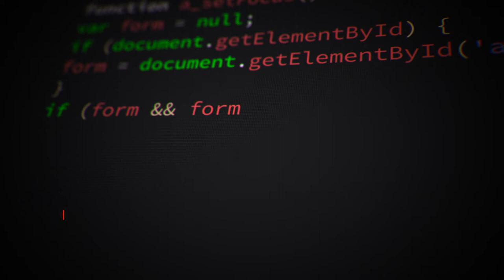Vídeo institucional editado no Kdenlive e motions criados no Blender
Vídeo institucional Average.